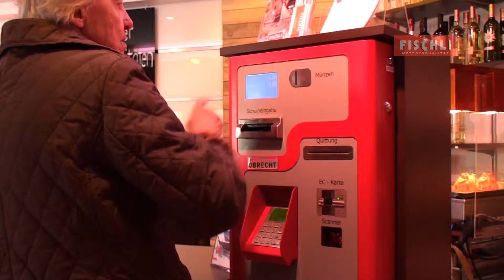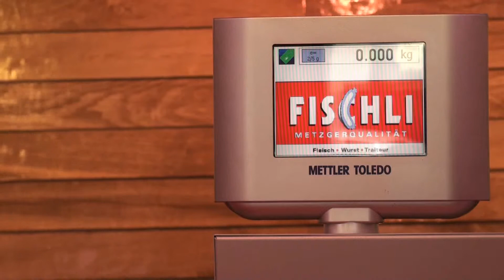Metzgerei Fischli - Wellness für den Gaumen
Der neue Werbefilm der Metzgerei Fischli in Näfels! Wellness für jeden Gaumen!